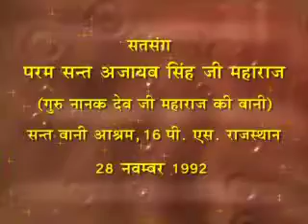Sant Ajaib Singh Ji Maharaj Satsang 203 #28 NOV 92